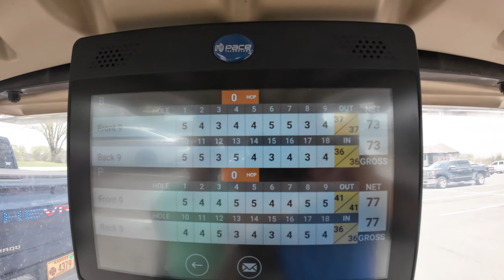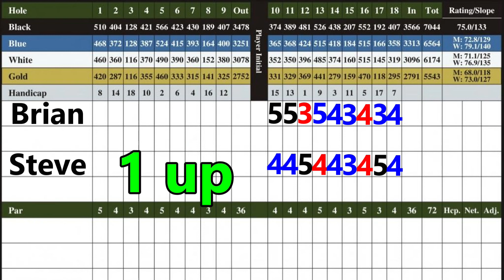DJI OSMO ACTION 3 CAM | GOLF VIDEO | @GoPro @DJI dji gopro ​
Using my DJI OSMO ACTION 3 cam for the first time.  Cart talk and 9 hole match.

In January of 2020 I decided to start a YouTube channel.  PTSD is real in the first responder professions and I hope though all this that I make an impact with at least one person.